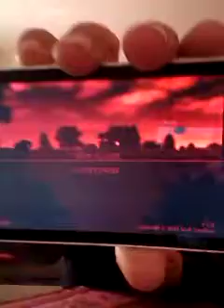Five nights at freddy's 4 demo! Part#2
Horor game